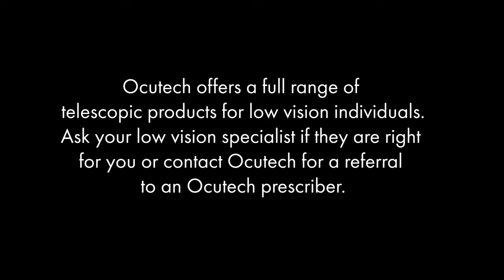Ocutech Falcon Autofocus Bioptic Telescope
Created by Ocutech.